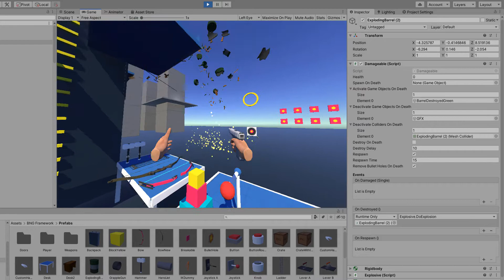VRIF - Explosives test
Testing out explosive barrel physics using the vr emulator